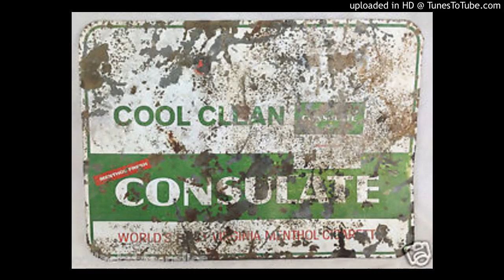Consulate ad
Source: Circus Days Vol 3: Strange Things Are Happening (vinyl)